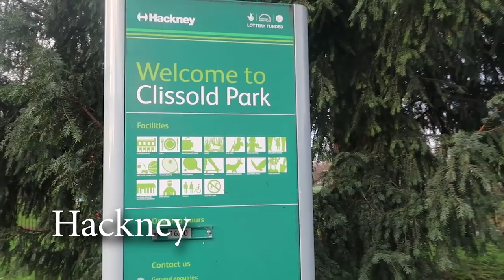WHERE I FIND MY ENERGY! | WEEKLY VLOG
Loads of you ask me how I manage to fit so much into my day. Well, I am very energetic and I believe it’s down to exercise and the supplements I add to my diet. PLUS, at the moment, I have a job I love.